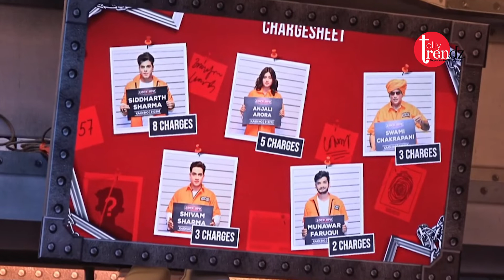Lock upp show online TRP breaks all the records